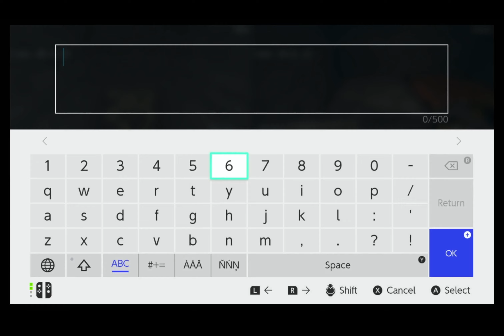We Are Mining Diamonds - Storm Siblings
We race to see who can find Diamonds first in a good old-fashioned split-screen game of Minecraft on the Switch.